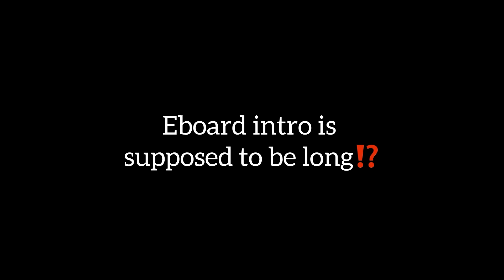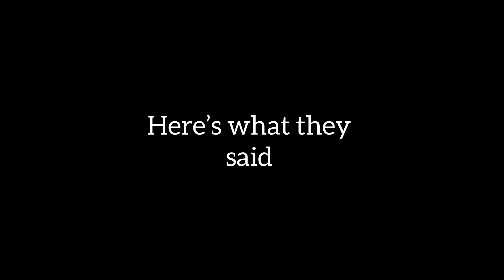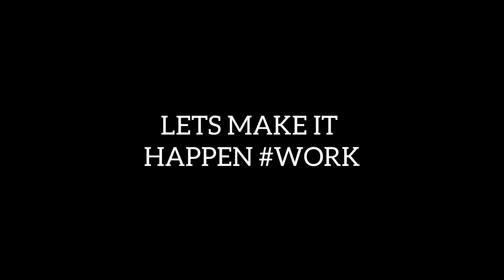Freshman Representative EBoard 2023-2024 Intro - Javier Gadon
number 0 on the celtics i heart you